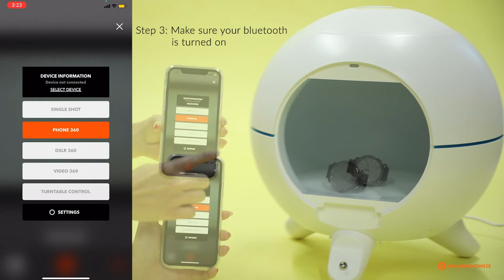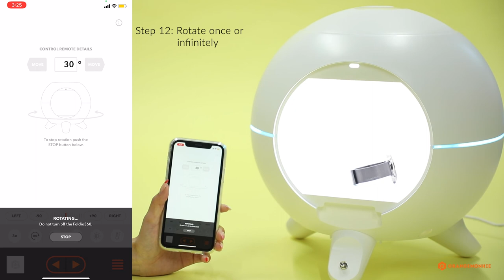Foldio360 Smart Dome - How to Control With App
Your product photos capture the essence of your brand while providing customers with a unique and immersive buying experience. With the right photography solutions, you can make a positive impression on consumers by making your products pop.

With the Foldio360 Smart Dome by ORANGEMONKIE, INC, you can optimize your website with professional-quality product images. This innovative device comprises a dual-shell, dome-shaped structure designed to deliver precise, uniform lighting that makes shooting jewelry and other reflective pieces easy. When you purchase the Foldio smart dome, you can capture stunning 360-degree images with just the click of a button.

Features of the Foldio Smart Dome
The Foldio360 Smart Dome is your go-to solution for breathtaking jewelry photography in one compact device. When you purchase our revolutionary Smart Dome, you'll experience these advanced product features:

Smart turntable with 360-degree rotation
LED light adjustment system for color temperatures between 2,300 K and 5,600 K
Interchangeable magnetic covers for angle variation
Sliding door cover for light preservation and modification
Necklace hanger for easy jewelry display
Dome stand for height adjustment
Male thread with 3/8-inch tripod ball head
Advantages You'll Get With the Foldio360 Smart Dome
We understand that capturing visually appealing photos of small or reflective trinkets like jewelry can be challenging. That's why we created a streamlined solution for stunning and professional jewelry photography that eliminates light reflection and glare. Our product's dome-shaped structure effectively diffuses light, allowing you to showcase even the shiniest pieces without scattered lighting.

The Foldio360 Smart Dome can further amplify your product photography with these additional benefits:

Professional-grade photo quality
Customizable lighting and light diffusion capabilities
Shadow and reflection elimination
Easy adaptability to your product or environment
All-in-one photography solution
Convenient mobile, PC, and camera compatibility
User-friendly operation
Unbeatable value
Expand Your Creativity With the Foldio360 Dome by ORANGEMONKIE, INC
You can make your products stand out with the Foldio360 Smart Dome from ORANGEMONKIE, INC. We design our innovative photo studios with the user in mind, delivering solutions for anyone and everyone. With our state-of-the-art Foldio products, you can produce high-quality photos without paying professional equipment costs.